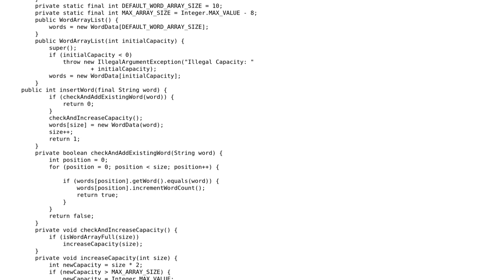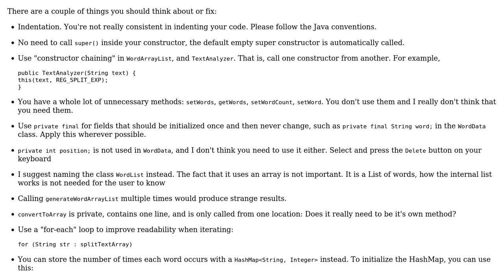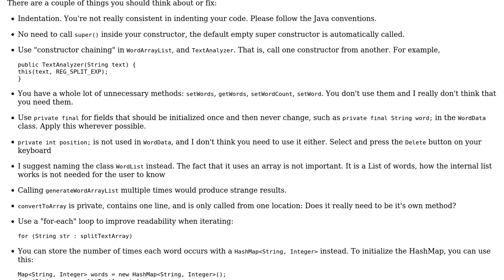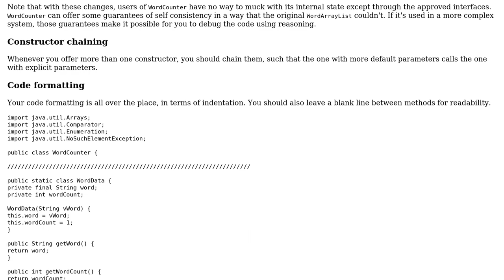Code Review: Word count program in Java (2 Solutions!!)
Code Review: Word count program in Java

With thanks & praise to God, and with thanks to the many people who have made this project possible! | Content (except music & images) licensed under CC BY-SA | Music | Images & others | With thanks to user Simon Forsberg user Nitin user Malachi user 200_success and the Stack Exchange Network Trademarks are property of their respective owners. You are responsible for your own actions.